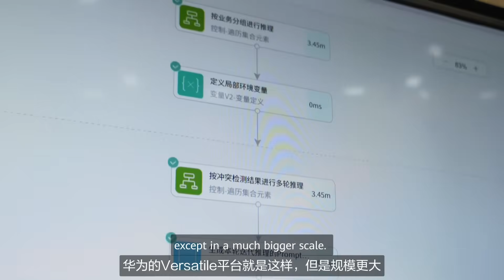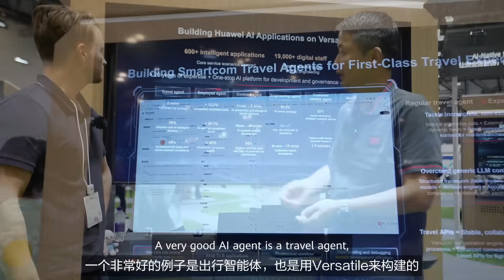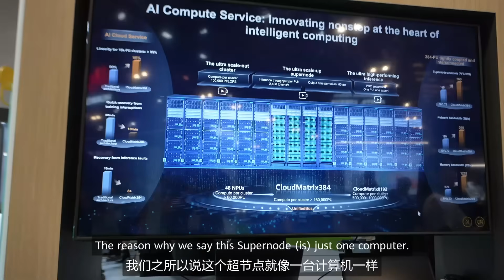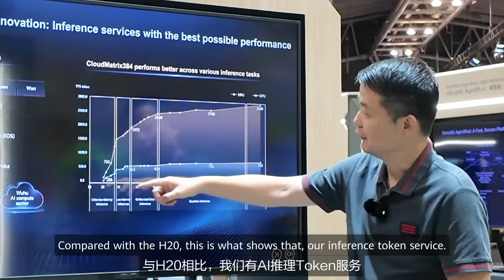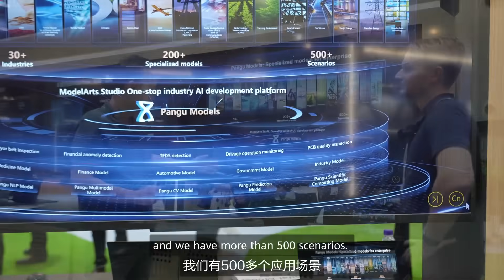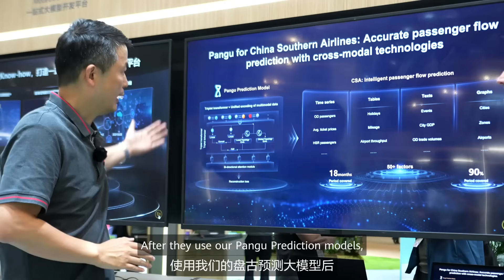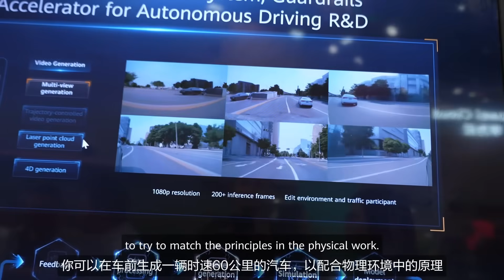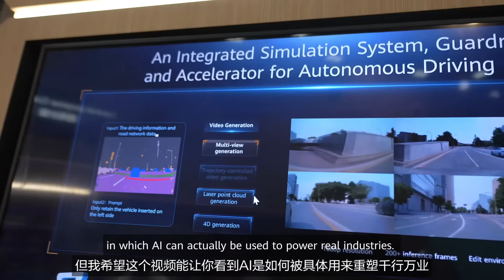Future of AI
How does Huawei Cloud empower AI pioneers?

Versatile for enterprise-grade AI agent development, CloudMatrix384 supernode for mass compute, and new use cases of Pangu Models.

Join William Dong, President of Huawei Cloud Marketing, and Tuomas Kivioja, founder of Internet Made Coder, to explore more.